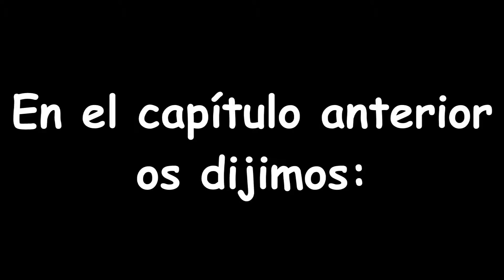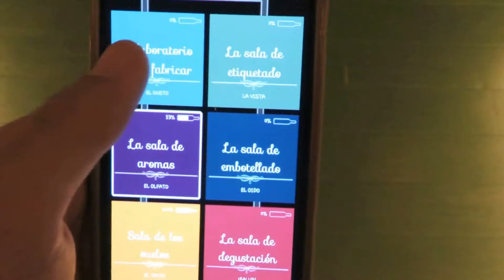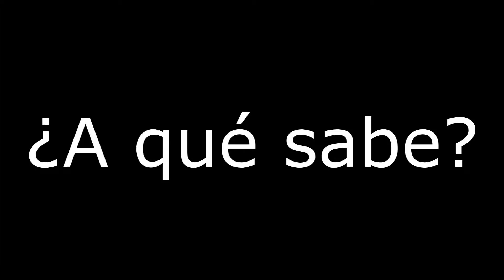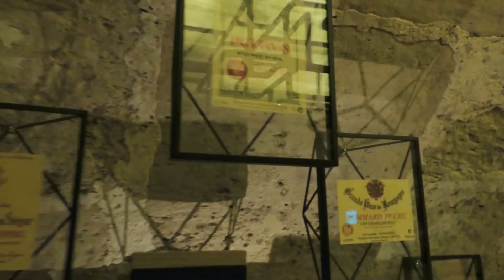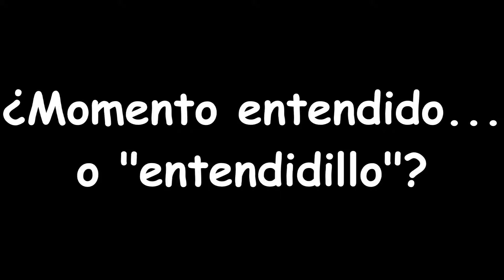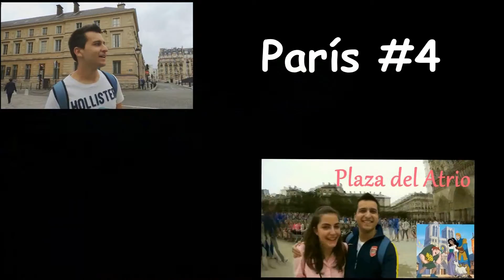CATA de VINOS en PARÍS | Vlog 4/8 | Eurotrip 5/12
En nuestro segundo día en París pudimos disfrutar de una cata de vinos muy divertida en Les Caves du Louvre, conociendo distintos tipos de vino con juegos a través de los sentidos de la vista, el olfato, el tacto y, por supuesto, el gusto.

In our second day in Paris, we could enjoy a wine tasting very funny in Les Caves du Louvre, knowing different kinds of wine with games through the senses of the sight, smell, touch and, of course, the taste.